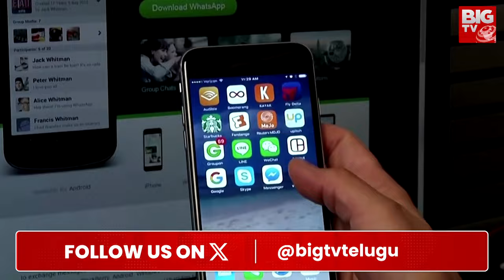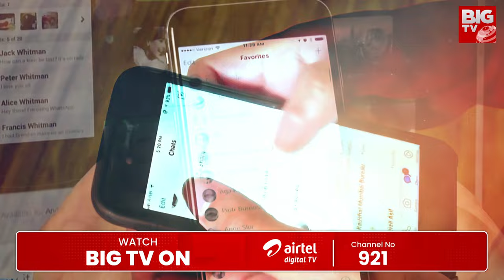Telcom Act : హలో మీ ఫోన్ ట్యాప్ అవుతోంది! | PM Modi | BIGTV